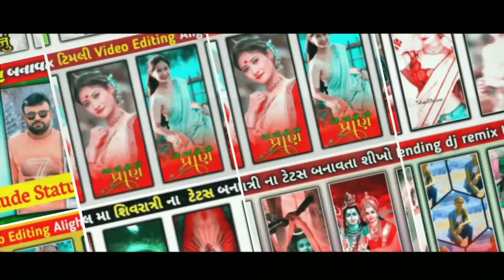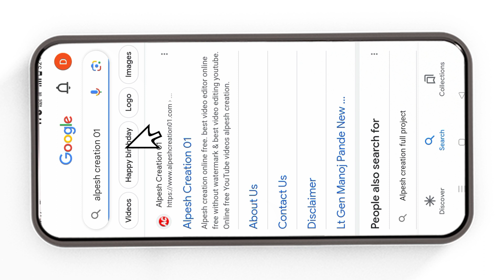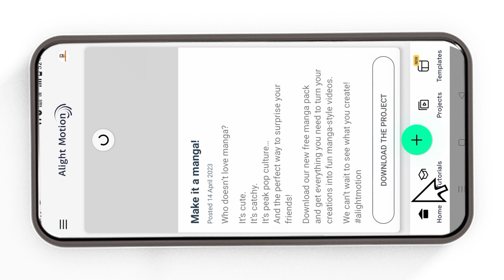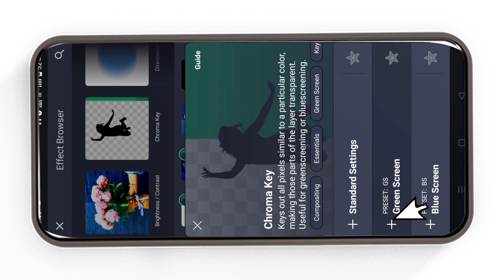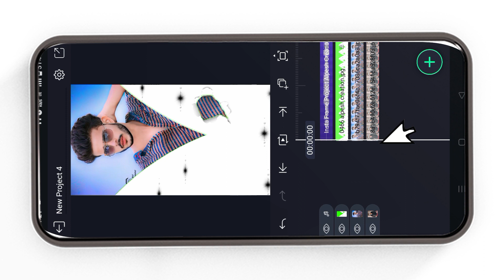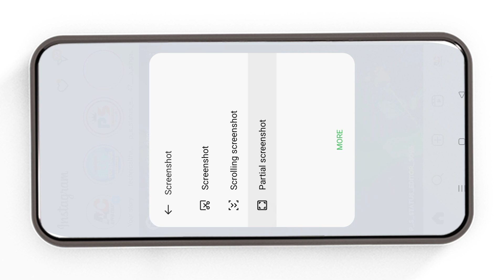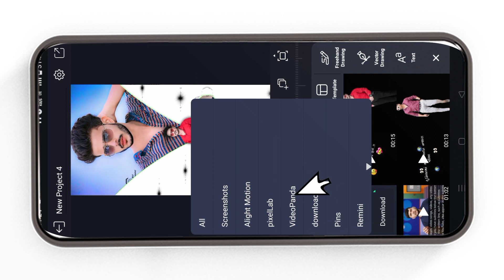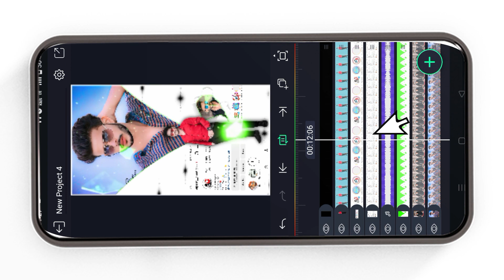Instagram Profile Video🔥Gujarati Attitude Status Editing 🐯 Attitude status editing alightmotion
Instagram Profile Video Editing🔥Attitude Video Editing 🐯 Alight Motion video editing alpesh creation

‼️( ફુલ પ્રોજેક્ટ 👇) ‼️
    🔶  Project 0466👇

Alpesh creation 01  લખજો એટલે લાલ કરનો લોગો વાળી વેબસાઈટ ખવશે તે મા આપેલૂ છે

* Channel Keywords *

alpesh creation
alpesh creation lagan video editing
alpesh creation happy birthday
alpesh creation 01 happy birthday
alight motion
lagan video editing alight motion
alight motion video
alpesh creation happy birthday video editing
alpesh edit
lagan status editing alight motion
alpesh creation logo
alpesh editing
alight motion video editing alpesh creation
lagan video editing
alpesh creation lagan
video editing
alpesh
alight motion video editing full project
alight motion video editing lagan
alight motion